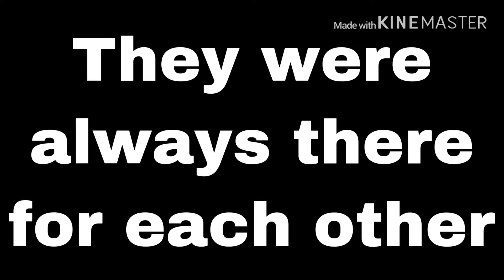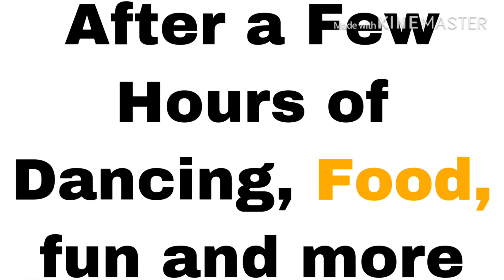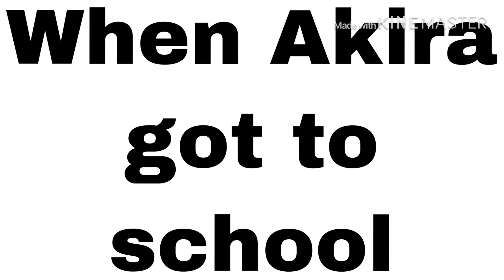[DISCONTINUED] ~It Started With a Bet~ {PART TWO}|Coat Apple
Love y’all ❤️

Hello! I’m Coat Apple. I make Gacha videos and occasionally different types of videos. I also enjoy making some videos on My Hero Academia. I call my viewers “My Paninis”. My videos usually feature a made up family known as the “Copple’s” (Coat + Apple = Copple, get it?? ;)), the Copple’s possess abilities. The oldest, Anna Copple is the mother, her oldest child is Tessa Copple and her youngest is Akira Copple. I have some videos featuring their backstories and things about them going in detail about their life. Check more of my videos out if you’re interested!

Since you read all this, here’s a secret, I listen to Billie Eilish.